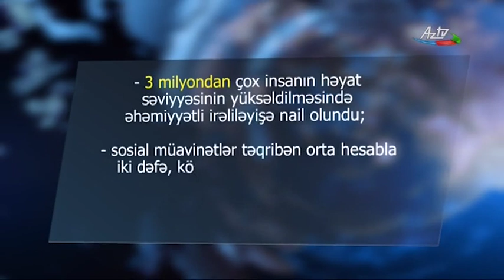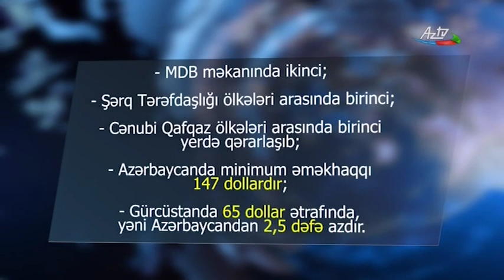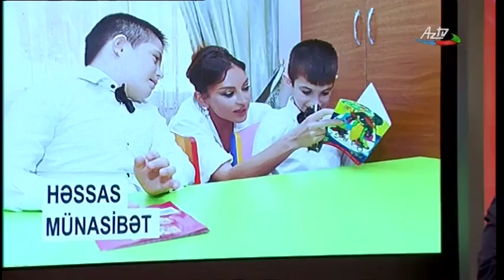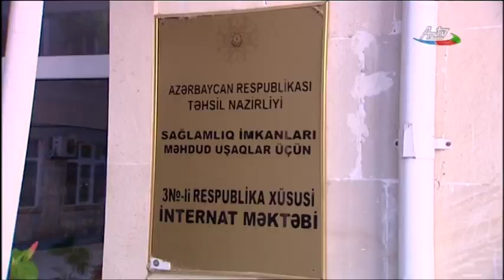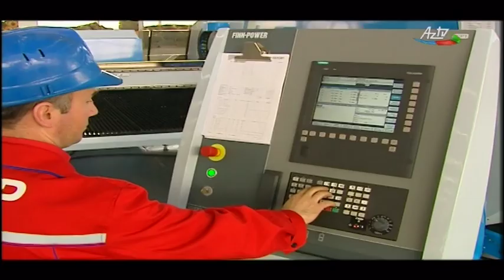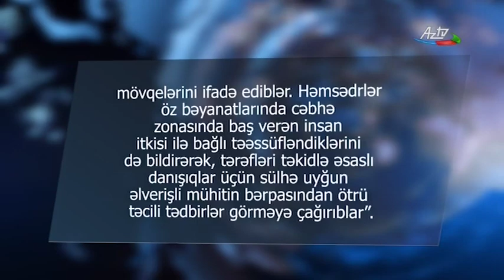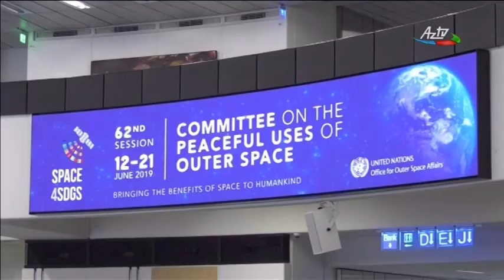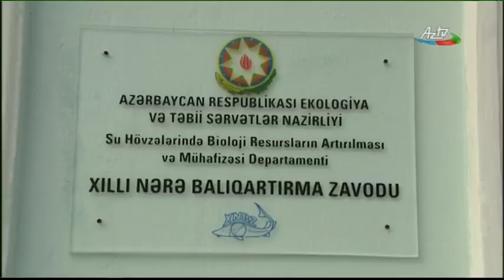Mühüm hadisələr HƏFTƏ-də - Rövşən Məmmədov / Important events on WEEK - Rovshan Mammadov -23.06.2019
Rövşən Məmmədovun təqdimatında “Həftə” verilişi həftənin bazar günləri saat 20:00-da AzTV - də yayımlanır.
Verilişdə həftə ərzində ölkəmizdə və dünyada baş vermiş ən aktual ictimai-siyasi hadisələr Rövşən Məmmədovun aparıcılığı ilə yayımlanır.
Rövşən Məmmədov AzTV - nin həftəsonu üçün nəzərdə tutulmuş verilişində hadisələri şərh edir, həftənin ən vacib məsələlərinə fərqli baxış bucağı sərgiləyir.
Rövşən Məmmədov 2015-ci ildən etibarən AzTV - də fəaliyyət göstərir.
Rövşən Məmmədov Azərbaycan Respublikasının Prezidenti İlham Əliyevin 4 sentyabr 2019-cu il tarixli sərəncamı ilə “Azərbaycan Televiziya və Radio Verilişləri” Qapalı Səhmdar Cəmiyyətinin sədri təyin edilib.

Proqramda ölkəmizdə və ölkəmizin hüdudlarından kənarda baş verən ən aktual ictimai-siyasi hadisələr təhlil olunur. Proqramın qonaqları həftənin mövzusu ətrafında müzakirələr aparırlar.

Aparıcı: Rövşən Məmmədov